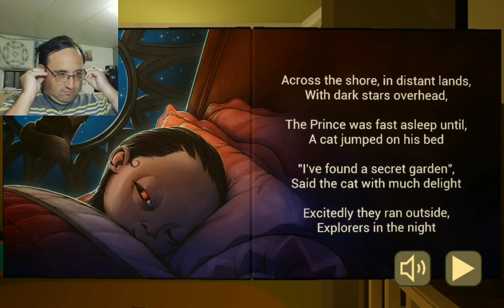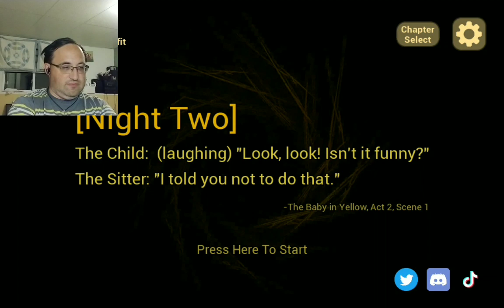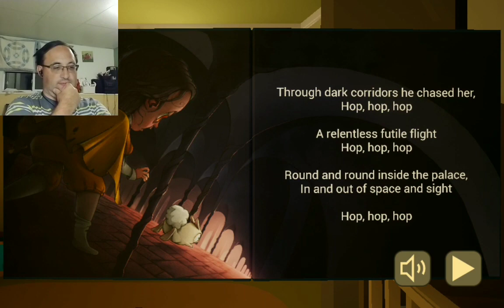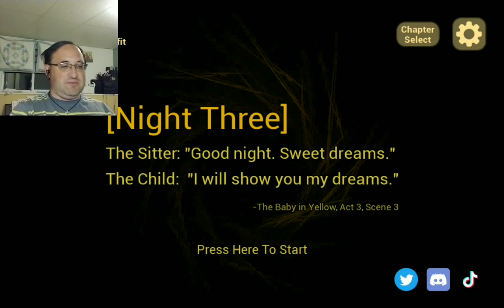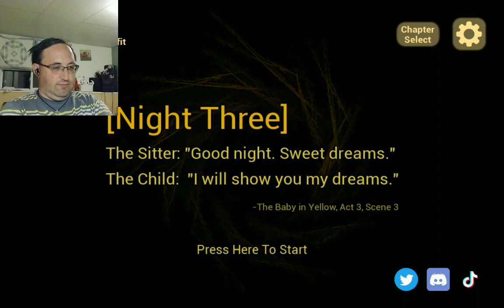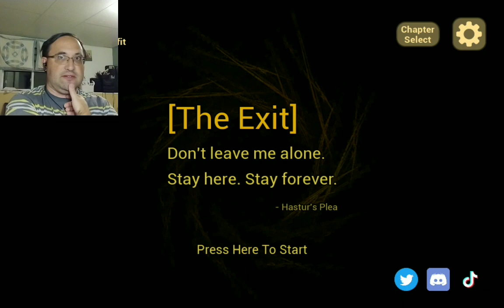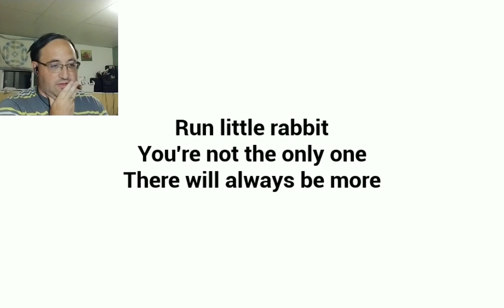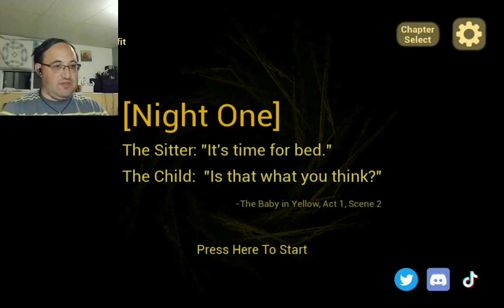Bad Baby in The Baby In Yellow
This is the babysitting job from literal hell. And where are his parents?